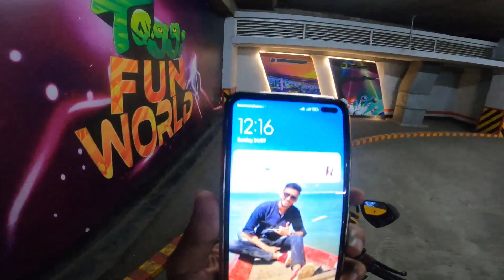GSXR বাইকের সবচাইতে বড় প্রবলেম || biggest problems of gsxr 150